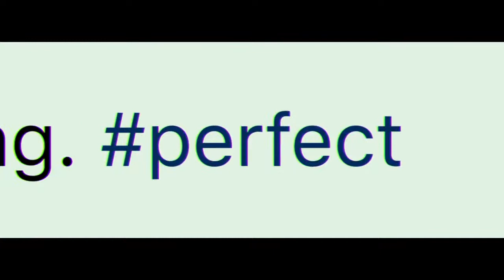Ингрид едет на Запад | Тизер 2017 - анг. (драма, комедия)